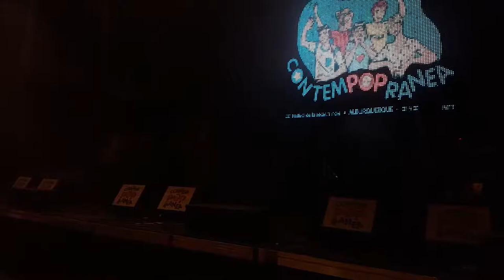Las Odio - Mantis Religiosa (CPOP Contempopranea 2017)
Festival Contempopranea 2017. Alburquerque (21/07/2017)